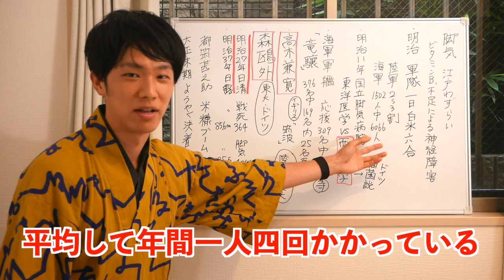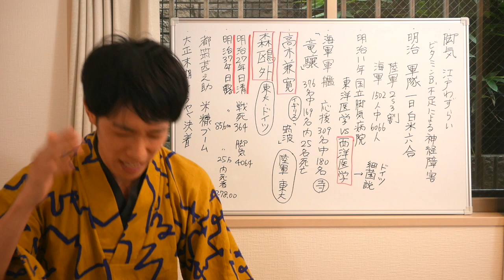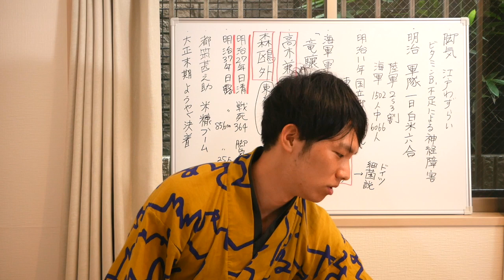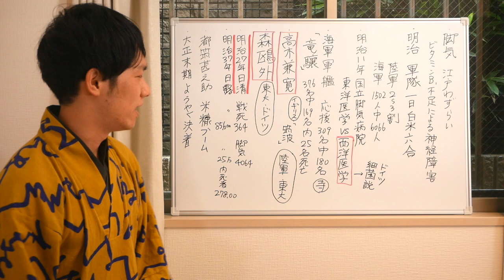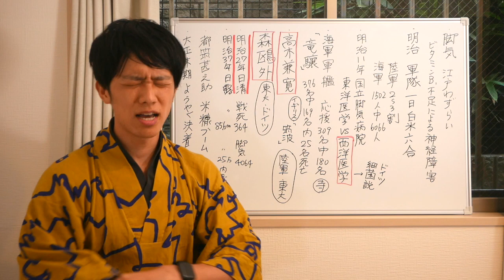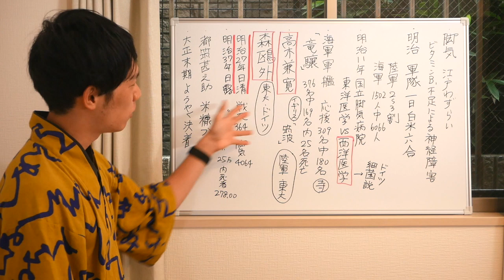明治に起きた脚気（江戸患い）論争 栄養不足か感染症か 高木兼寛 VS 森鴎外【前編】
👇🏻無料登録はこちらから！

明治時代に二つの大戦（日清戦争・日露戦争）を経験した日本。その日本を苦しめた真の敵はビタミン不足による病気、脚気だった。今明かされる真実、そこに隠されたヒューマンドラマとは。前編です。